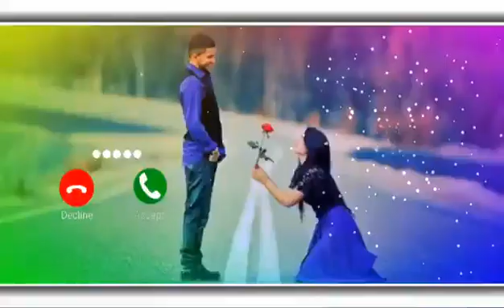Vivo phone message tone. vivo ringtone || vivo trending ringtone.